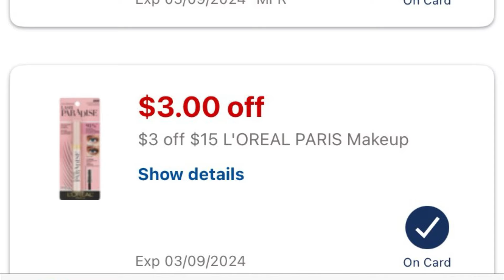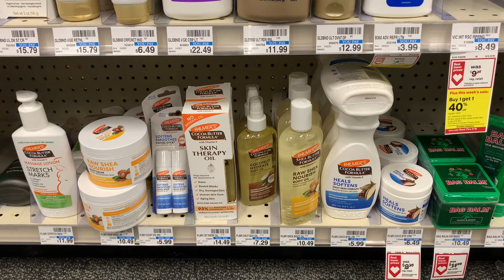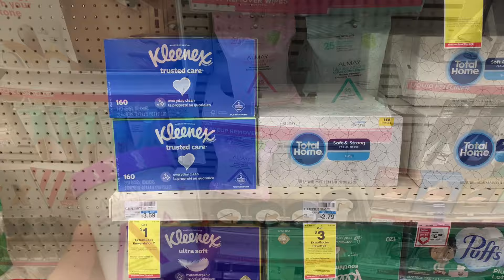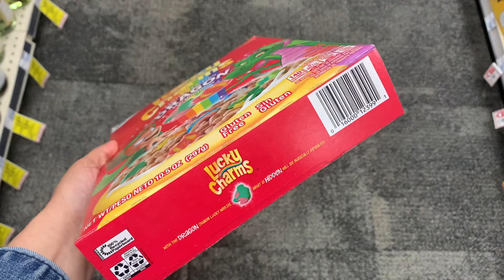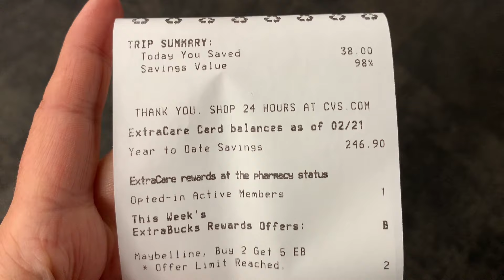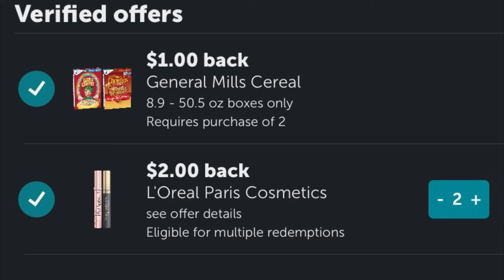MIRA ESTA COMPRA en CVS| AHORRA muchísimo con CUPONES DIGITALES 🔥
•COMENTA
•COMPARTE